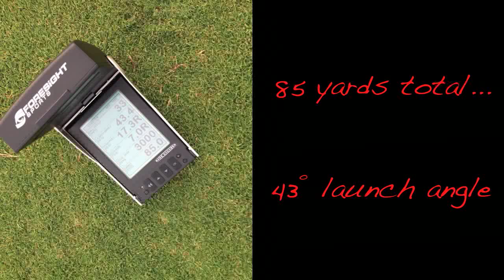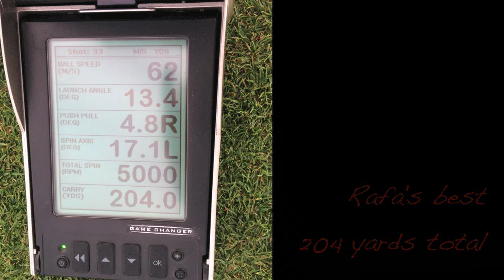Kids Club Challenge #3 Rafael Cabrera Bello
The Golf Monthly team headed out onto the European Tour to find out  who could hit our kid's club the furthest...